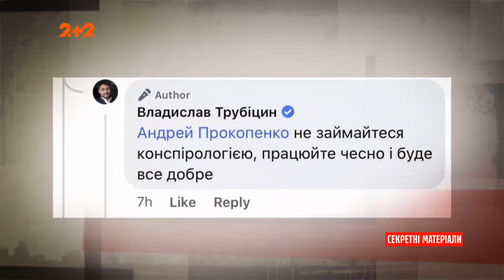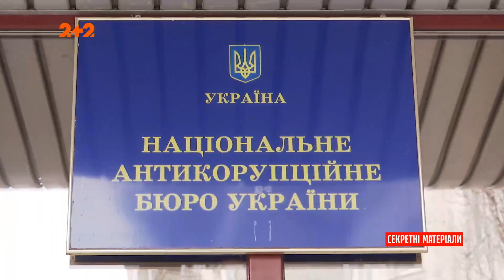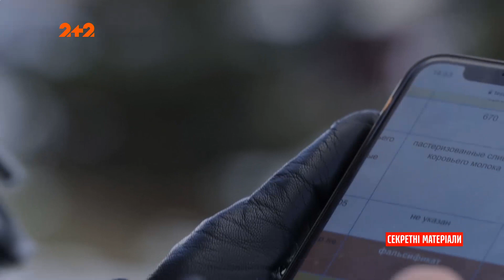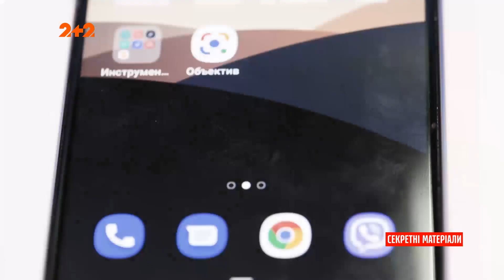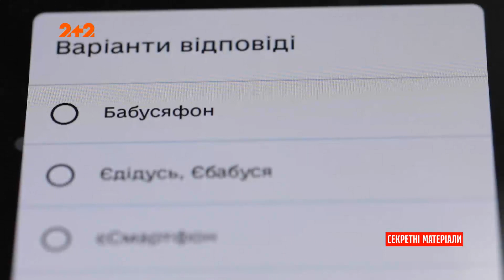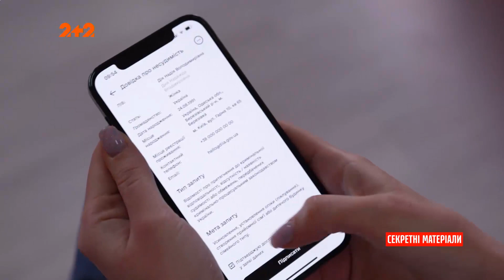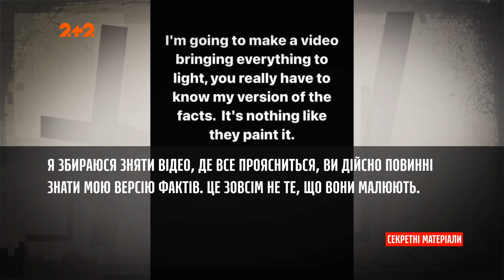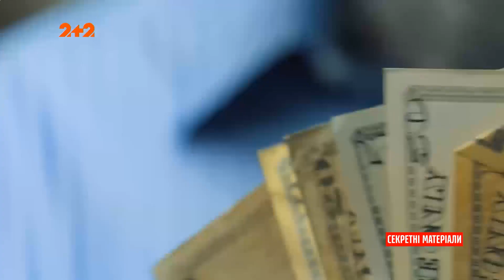Корупційний скандал, Продаж підробленого масла, Смартфон за вакцинацію – Секретні матеріали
Новий корупційний скандал від депутатів партії “Слуга народу”. В Україні масово продають підроблене масло. Смартфон кожному вакцинованому українському пенсіонеру. Дивіться головні новини дня у повному випуску програми "Секретні матеріали".